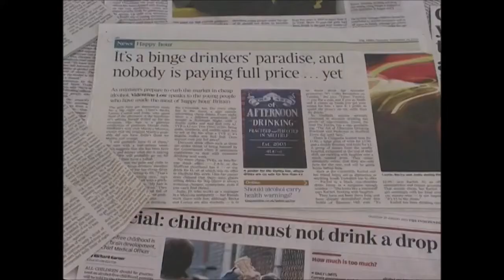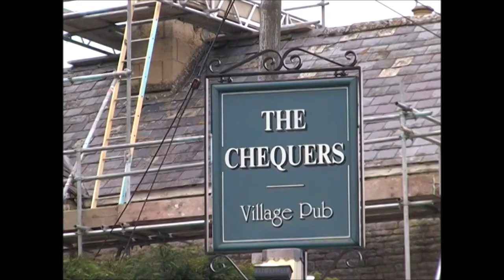Too Much Too Young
Discussion starter on teenage drinking; reasons and facts.

Teenagers are drinking twice as much as they did a decade ago. And starting younger. In this discussion starter made by Quaker Action on Alcohol and Drugs, young people talk about their drinking; boredom is mentioned among other reasons. National differences are explored; for instance in France young people tend to drink wine instead of beer.

A doctor explains the symptoms of excessive drinking, which could cause liver damage, jaundice, heart and brain damage and dementia, and a police officer talks about the dangers of drinking and driving. The young commentator also stresses the problems relating to sex which drinking can cause, for example unwanted pregnancy, and sexually transmitted diseases. Do young people often drink to blunt their negative feelings? It’s your choice!